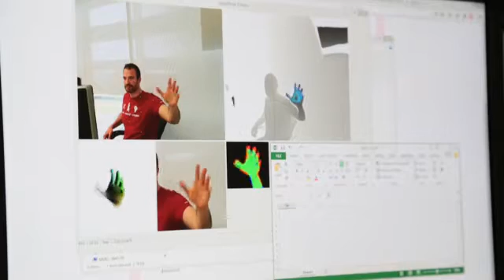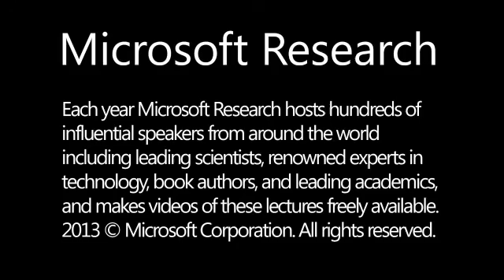Andrew Fitzgibbon, Principal Researcher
Why I work at Microsoft Research - Andrew Fitzgibbon, Principal Researcher, Machine Intelligence and Perception.